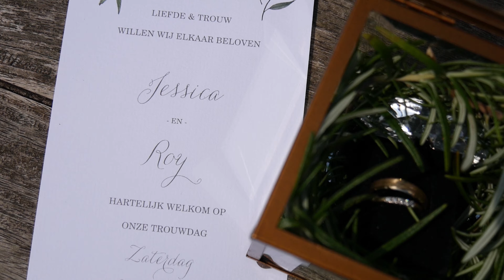Maak kennis met videograaf Carola Vos van Vos belevingen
Hoi! Ben jij benieuwd wat Vos belevingen voor jullie bruiloft kan betekenen? Kijk deze video of mijn style en werkwijze jullie aanspreekt.

Neem contact met mij op wanneer je meer wilt weten of een vrijblijvende afspraak wilt maken.

Groetjes Carola Vos
Vos belevingen